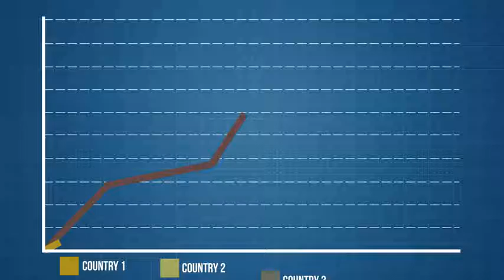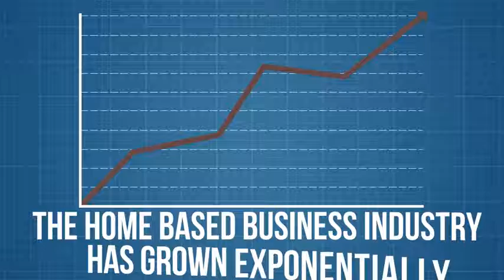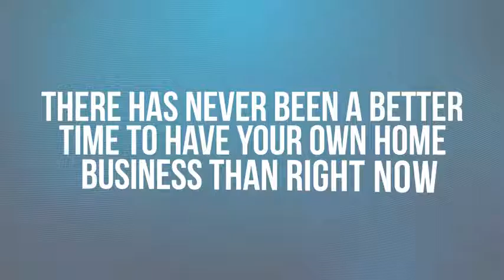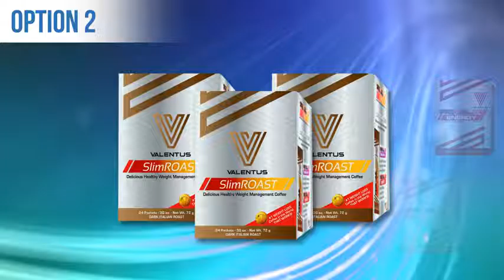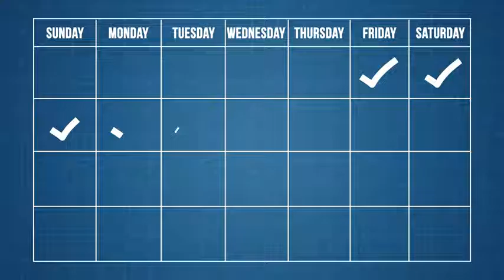Darren Herndier 24hr Rec Ext. 29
Join Darren's Team Today!